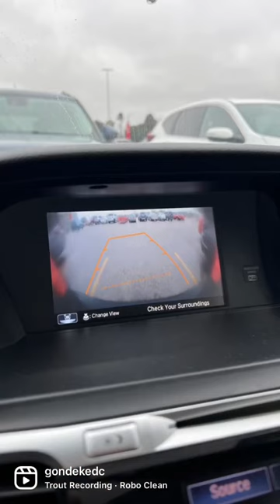Why do you carry a hank?